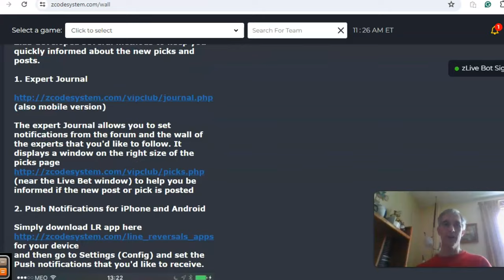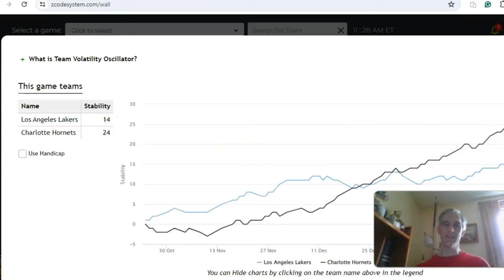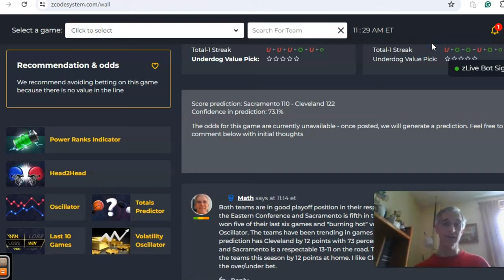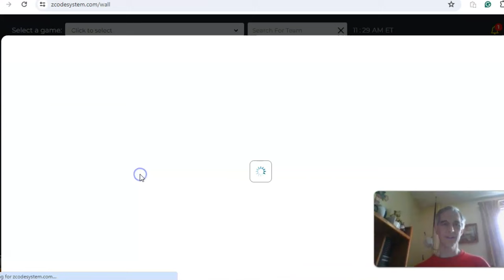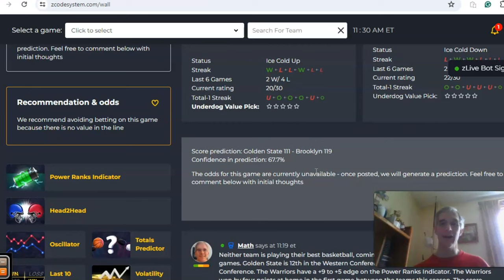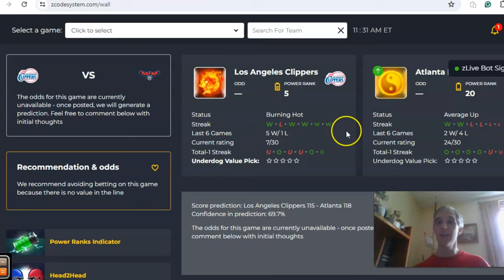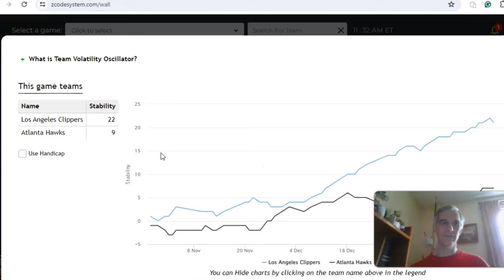NBA Picks February 5: Cleveland hosts Sacramento in featured game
The NBA season is a week away from the all-star break and teams are looking to make a statement before the start of the second half of the season. There is a relatively light schedule for February 5 with the Cavaliers hosting the Kings in the featured matchup.